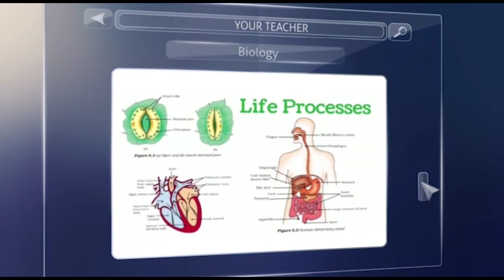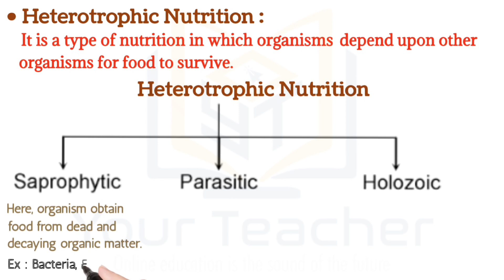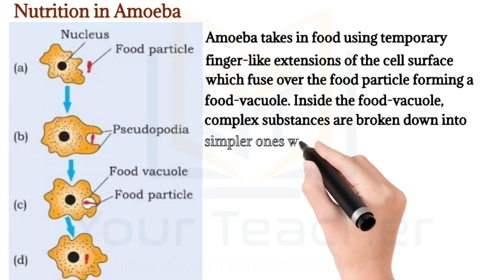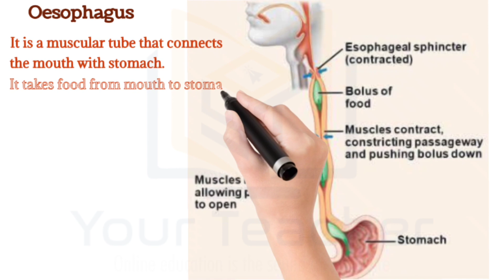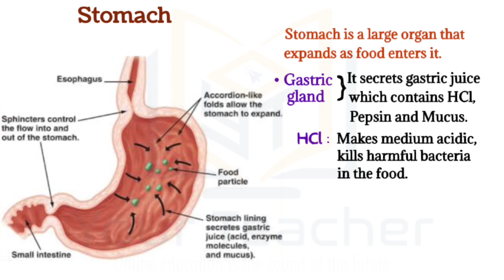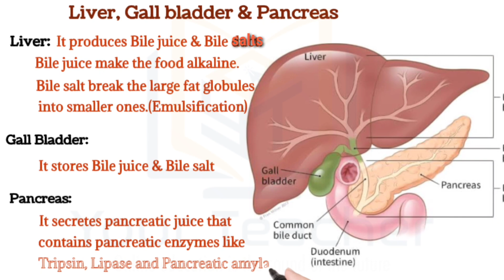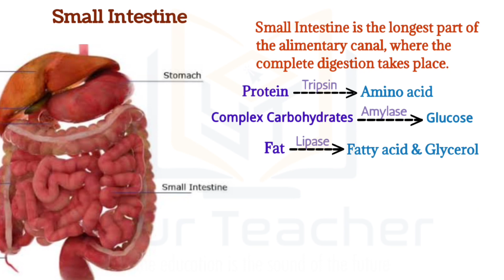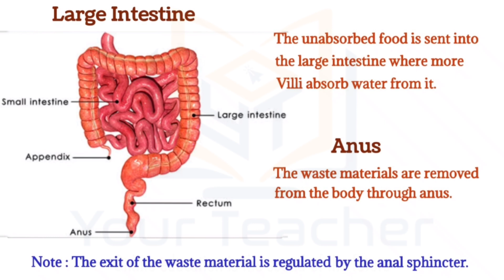Class 10 || CBSE NCERT || Science || Chapter - 6 Life Processes in Malayalam || Part- 2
Dear students,
Life processes in Malayalam part 2 covers the Nutrition part.